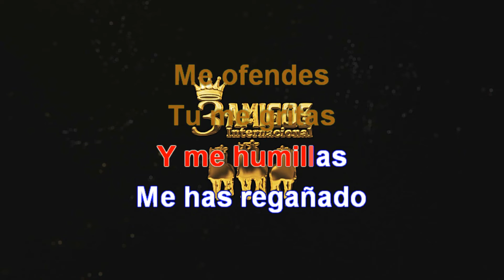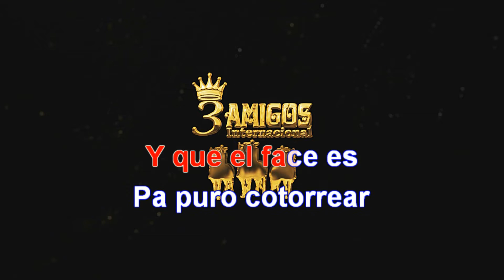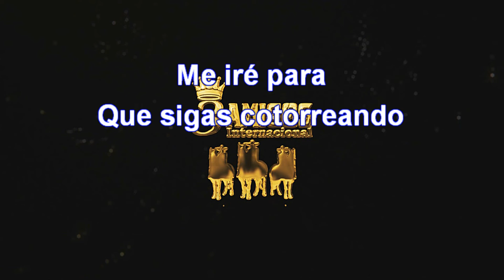La encueratriz (Karaoke)